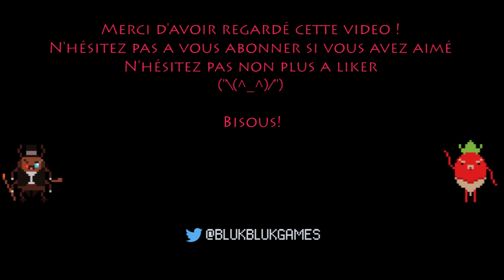[FR] Let's Play Undertale #05 - Les chiens-chiens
Cette vidéo comporte des sous titres en Francais.
N'oubliez pas d'activer les sous titres francais en appuyant sur le bouton "CC"!
Undertale étant assez verbeux, j'ai mis des sous titres pour m'éviter de mal traduire lors de l'enregistrement des épisodes.
J'aimerai beaucoup avoir des retours sur la difficulté ou non d'avoir les sous titres comme ca, qualité de la traduction, etc. Si cela ne fonctionne pas assez bien j'essaierai de trouver un autre moyen.

Dans ce let's play, on retrouve le meilleur ami de l'homme! et on le démonte!

Bienvenue dans Undertale, un jeu indépendant réalisé en quasi totalité par un seul développeur: Toby Fox. Undertale est un jeu de rôle en apparence simpliste, où l'on joue un enfant qui est tombé dans les souterrains, là où les monstres ont été bannis après la guerre entre humains est monstres. Ce voyage dans les souterrains va révéler bien des choses quant aux monstres...

Si vous n'avez pas encore joué a Undertale et que vous comptez le faire, faites le avant de regarder ces vidéos :)

[REMERCIEMENTS]
Merci tout particulièrement a Dabeurk et Jay pour toute l'aide qu'ils m'apportent.